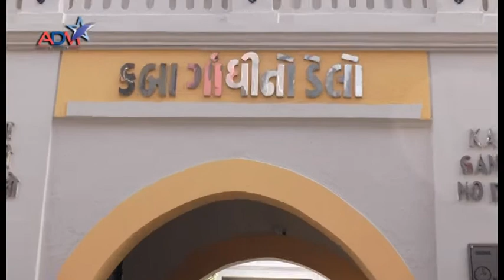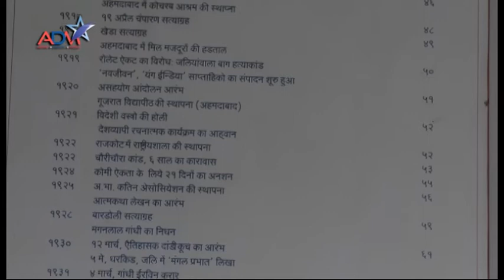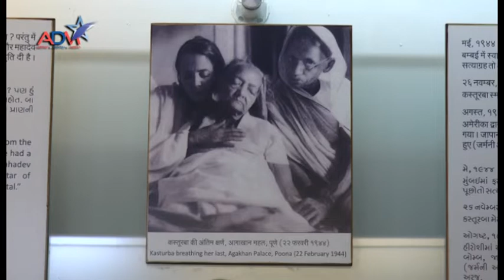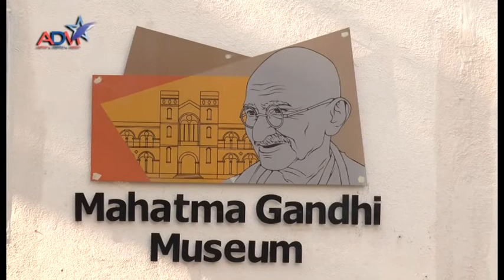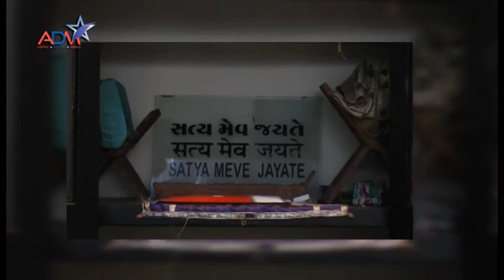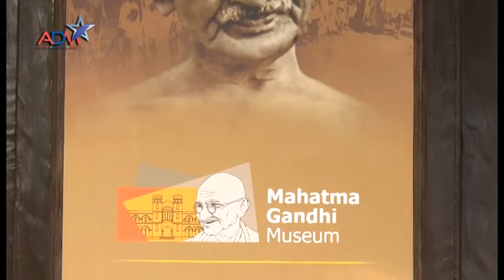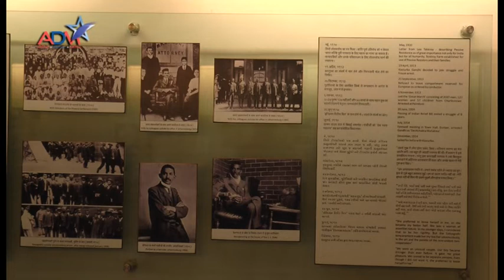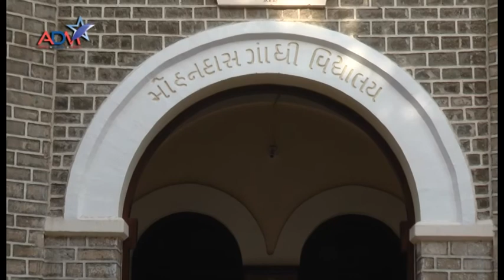MOHAN TO MAHATMA | Abtak Channel